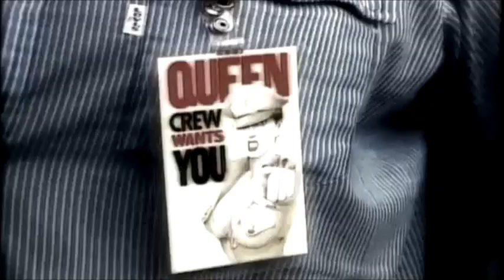Queen | The Boys Are Back In Town AGAIN! | Legendary '89 Concert OUT NOW!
Legendary '89 Concert is OUT NOW!

It was an unforgettable night. Queen haven't played since 1986. However, they decided to play one more concert. Just for 5,000 lucky people who managed to get a ticket for this unique show at legendary Hammersmith Odeon on a Christmas Eve, as they did during 'A Night At The Opera' Tour in 1975.
And then, at 9 PM, the lights dimmed, and the show began. 'Long time no see...', isn't it?

Intro
Breakthru
Tie Your Mother Down
I Want It All
Hammer To Fall
Somebody To Love
I'm In Love With My Car
Get Down, Make Love (reprise)
Now I'm Here
Love Of My Life
'39
Crazy Little Thing Called Love
Body Language
Killer Queen
The March Of The Black Queen
Bring Back That Leroy Brown
Scandal
Radio Ga Ga
Bohemian Rhapsody
The Miracle
We Will Rock You
Was It All Worth It
"Queen" "Freddie Mercury" "Brian May" "Roger Taylor" "John Deacon" "Now I'm Here" "A Night at the Opera" "Bohemian Rhapsody" "You're My Best Friend" "A Day At The Races" "Somebody To Love" "Tie Your Mother Down" "Good Old Fashioned Lover Boy" We Will Rock You" We Are The Champions" "Spread Your Wings" "Jazz" "Bicycle Race" "Don't Stop Me Now" "Fat Bottomed Girls" "Play The Game" "Save Me" "Another One Bites The Dust" "Crazy Little Thing Called Love" "Flash Gordon" "Flash" "The Hero" "Hot Space" "Body Language" "Under Pressure" "Las Palabras De Amor" "The Works" "Radio Ga Ga" "I Want To Break Free" "It's A Hard Life" "Hammer To Fall" "A Kind Of Magic" "One Vision" "Who Wants To Live Forever" "Friends Will Be Friends" "The Miracle" "Breakthru" "Scandal" "I Want It All" "The Invisible Man" "Innuendo" "I'm Going Slightly Mad" "These Are The Days of our Lives" "The Show Must Go On" "Headlong" "Live at Wembley" "Made In Heaven" "Heaven for Everyone" "Mother Love" "Too Much Love Will Kill You" "I Was Born To Love You" You Don't Fool Me" A Winter's Tale" "Queen + Paul Rodgers" "Stone Cold Classics" "Larry Lurex" "The Cross" "The Eye" "Ibex" "Wreckage" "We Will Rock You The Musical" "WWRY"